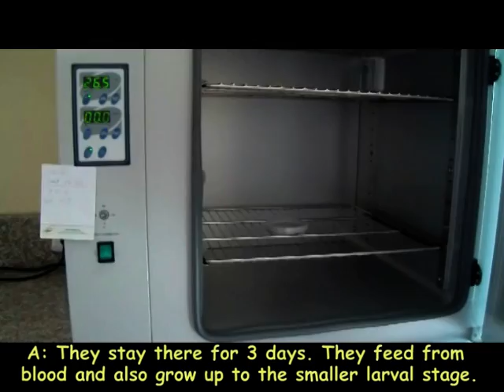Maggot prepare.mpg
preparation procedure of larvaes in lab for use in wounds